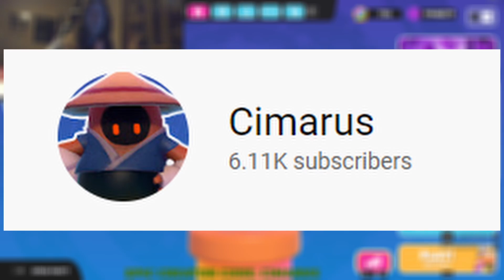THE MESSENGER has RETURNED to the FALL GUYS SHOP!! (You can be me!)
In today's video, I showcase the Messenger Skin, it is the skin I main and now you have a chance to get it!! If you enjoyed this video, please drop a like and don't forget to subscribe to my channel and hit the bell so you are notified for more videos in the future!

⚡️GO FOLLOW THE SOCIALS⚡️